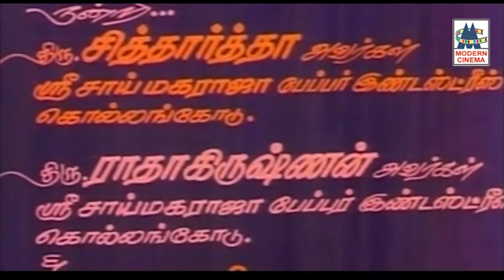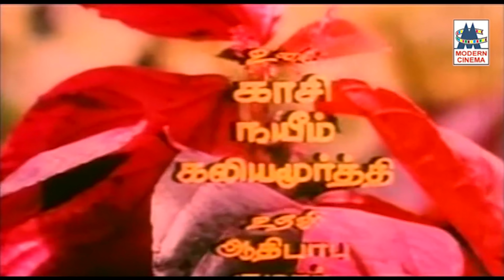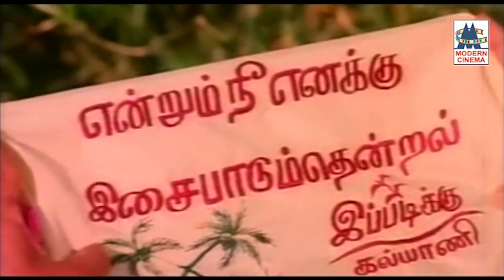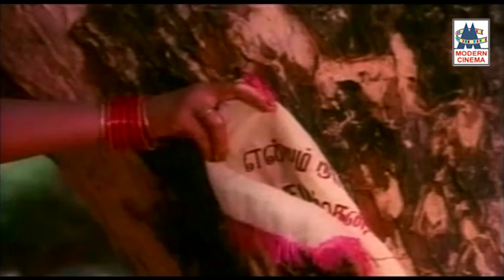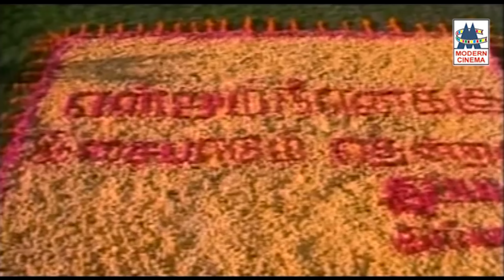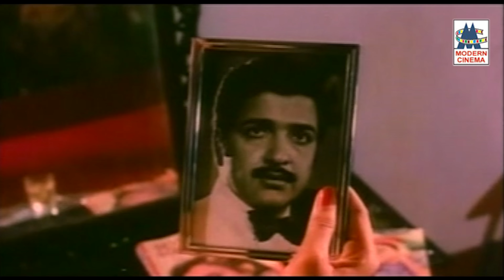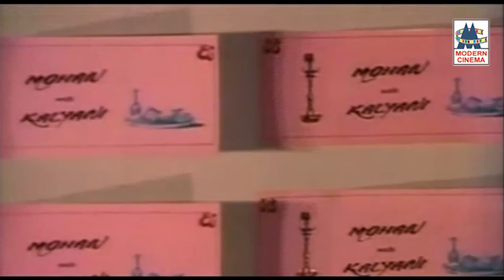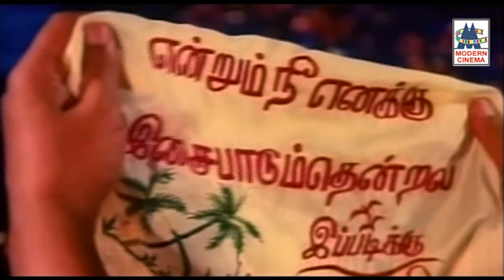இசைஞானியின் இசையில் இனிய பாடல்களுடன் சிவக்குமார் அம்பிகா நடித்த இசை பாடும் தென்றல் 4K யில்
Isai Padum Thendral  4K

Direction : Devaraj
Starring : Sivakumar Ambika